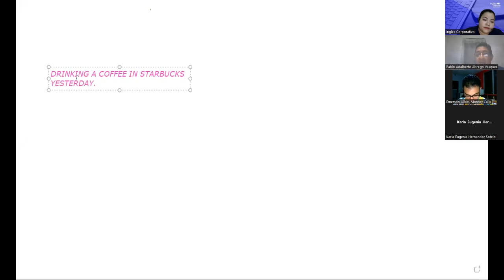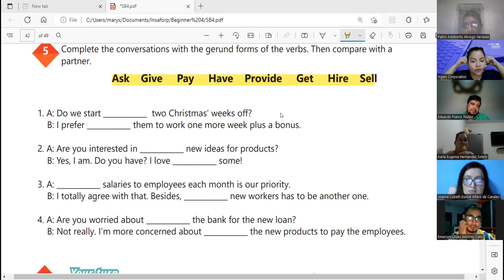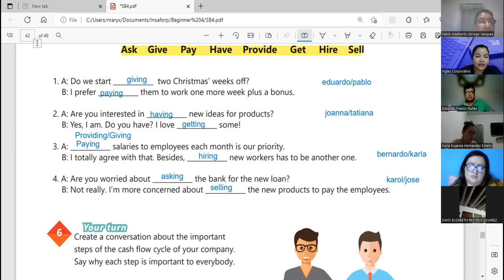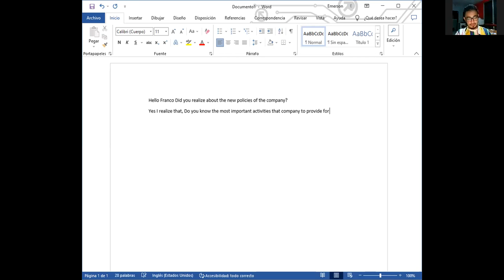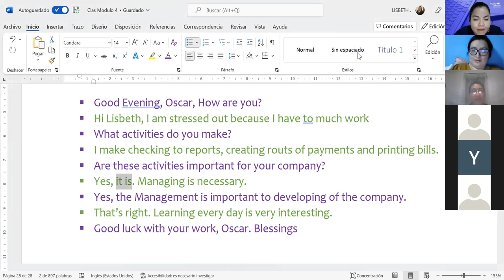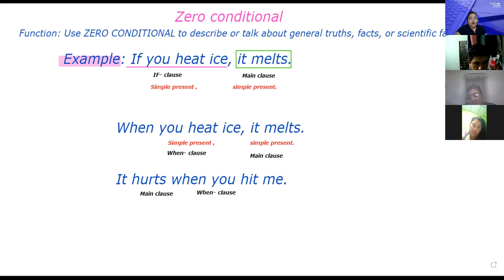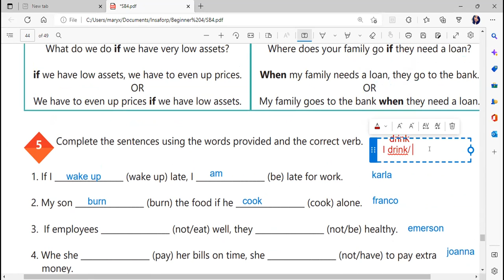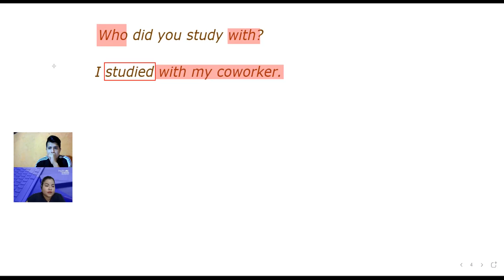Inglés Corporativo-10/13/2022- Accounting vocabulary